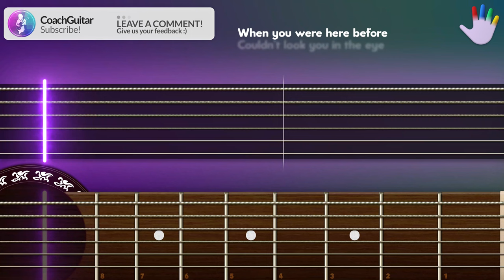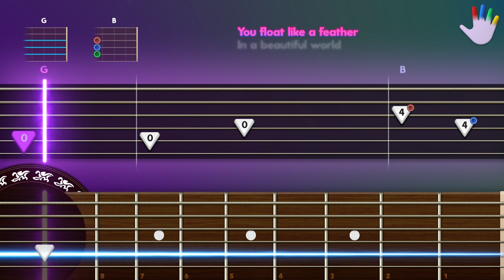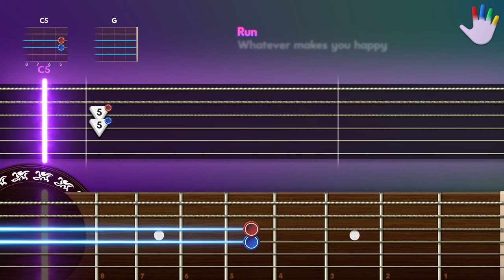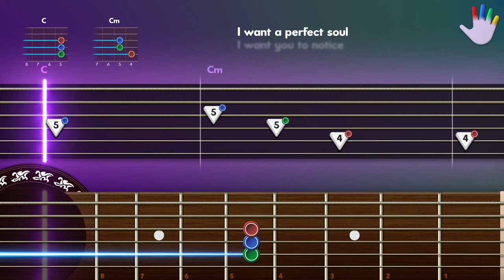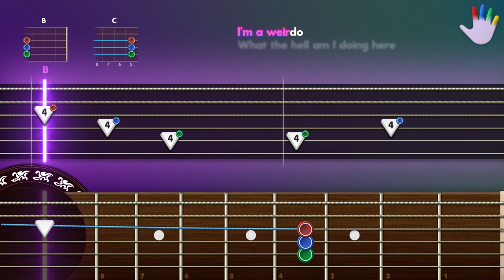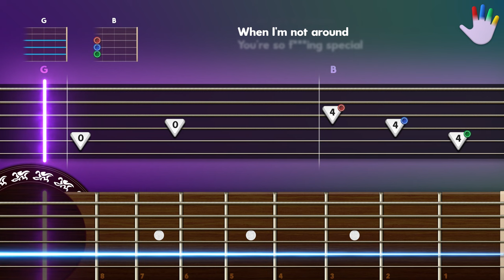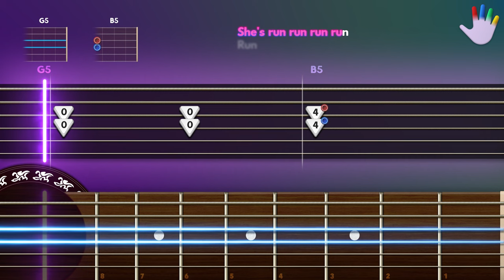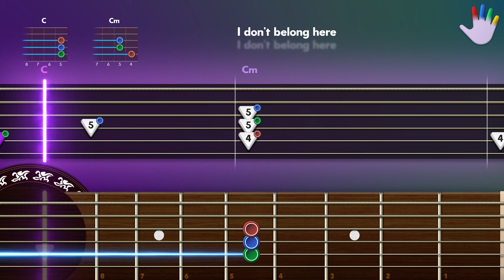Creep Guitar Lessons for Beginners Radiohead Tutorial | Easy Chords + Lyrics + Backing Track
Learn how to play «Creep» by Radiohead on CoachGuitar, for Beginners

00:00 - Intro
00:21 - Full Version
04:53 - Slow Version
11:04 - Full Version Backing Track
15:09 - Slow Version Backing Track